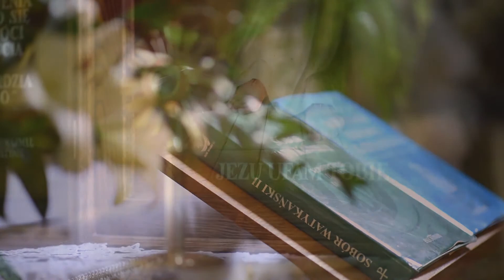Reportaże filmowe z cyklu Dynów - Ludzie z Pasją: Tadeusz Jurasiński - kościelny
Reportaże z cyklu Dynów - Ludzie z Pasją w ramach programu Dom Kultury + Inicjatywy Lokalne 2021: Tadeusz Jurasiński - kościelny.
Organizator: Miejski Ośrodek Kultury w Dynowie.
Dofinansowano ze środków Ministra Kultury, Dziedzictwa Narodowego i Sportu w ramach programu Narodowego Centrum Kultury  Dom Kultury + Inicjatywy lokalne 2021